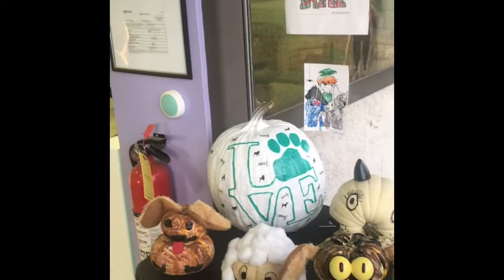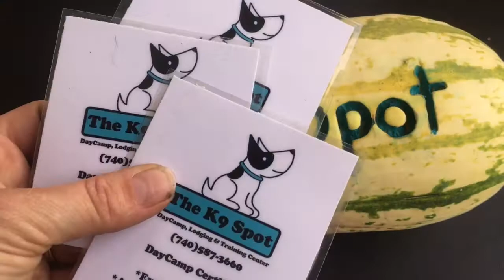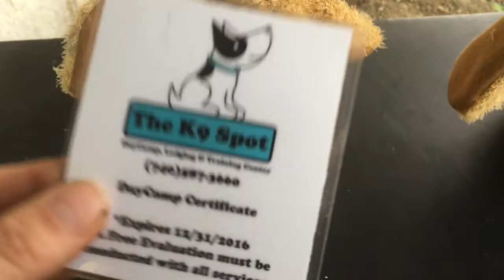1st Annual Pumpkin Decorating Contest